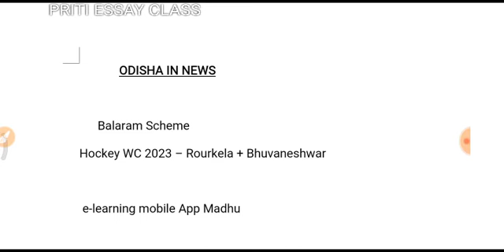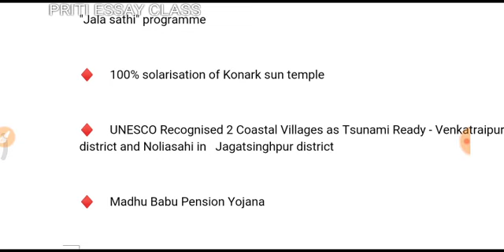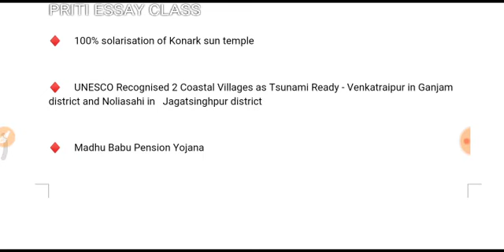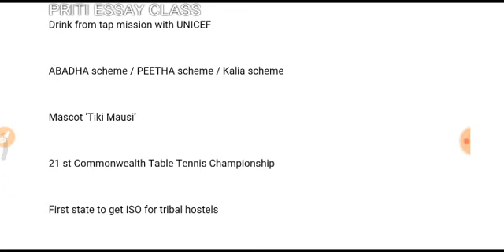ODISHA CURRENT AFFAIR, ODISHA CURRENT GK FOR ACTO, SI,SENIOR ECO, LEARNING WITH PRITI INTERVIEW CL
ODISHA CURRENT AFFAIR, ODISHA CURRENT GK FOR ACTO, SIR, SENIOR ECO, LEARNING WITH PRITI INTERVIEW CL
HOW TO PREPARE OSSC VIVA
HOW TO Prepare OSSC VIVA ACTO, SI, SENIOR ECO,

opsc

opsc 2020

opsc aee electricalrecruitment 2020

opsc aee electricalrecruitment 2020 apply online

opsc aee notification

opsc aee notification 2020 download

opsc aee notification 2020 pdf

opsc aee notification 2020pdf download

opsc aee recruitment

opsc aee recruitment 2020

opsc aee recruitment 2019 apply online

opsc aee salary

opsc aee selection process

opsc aee vacancy

opsc assistant executive engineer notification

opsc assistant executive engineer notification download

opsc assistant executive engineer recruitment 2019

opsc assistant executive engineer recruitment 2019 apply online

opsc assistant executive engineer salary